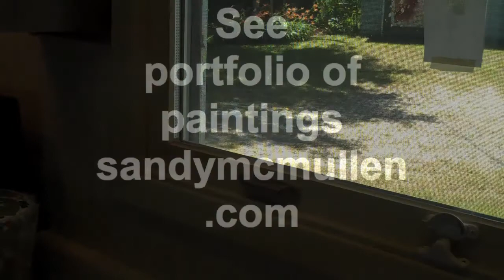Artist Diary Sandy McMullen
Stepping back from a painting to gain perspective is an important part of creating. Know when to keep on working and when to take a break and reflect on what's working, what's not, what's next...